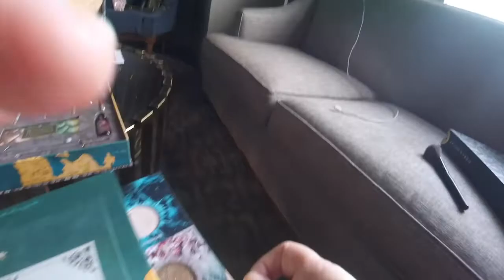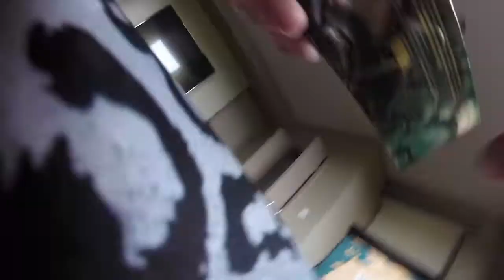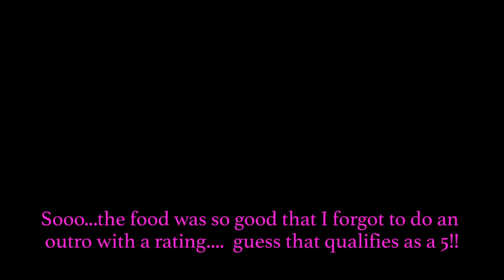Elizabeth, Chicago - June 2019 - Restaurant Review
Elizabeth featured a curated multi-course menu inspired by the epic fantasy, Game of Thrones.

The food was remarkable; the ambiance, intimate and welcoming; and the service, divine.

Highly recommended and easily 5 stars.